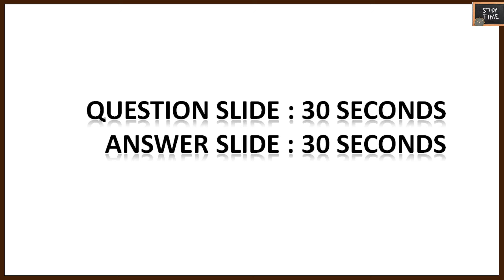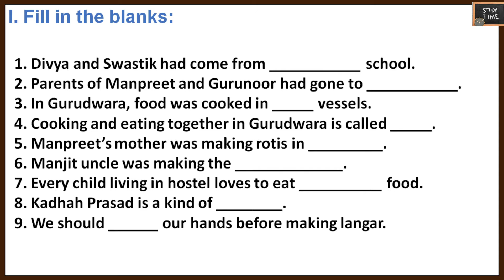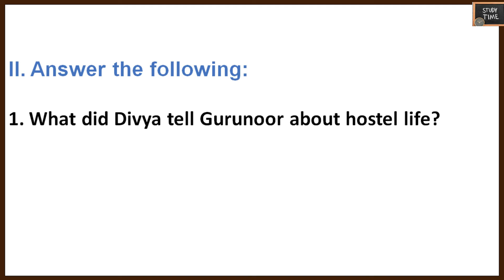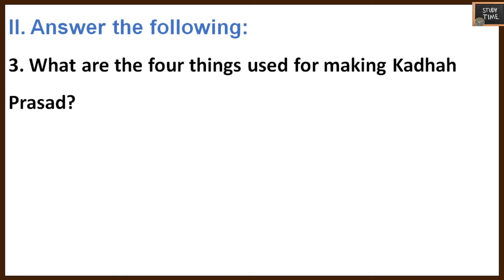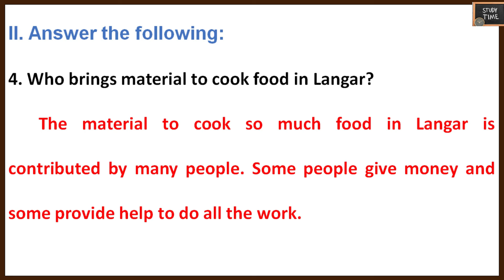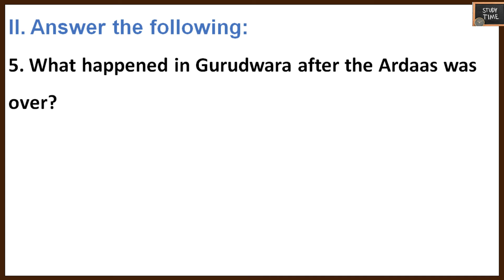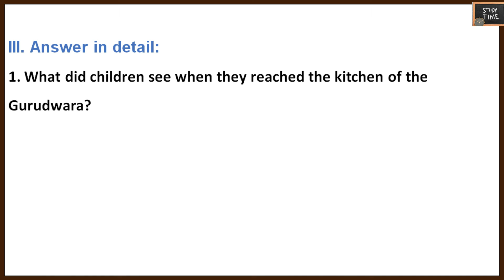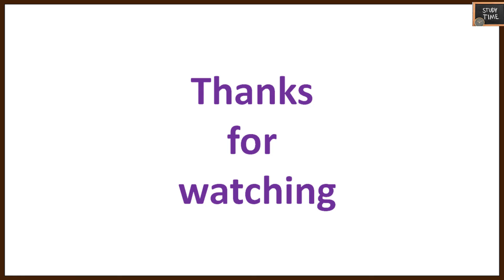Studytime Class 4|EVS/Chapter 21/Food and Fun/Worksheet with solutions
Class 4 EVS chapter 21 Food and fun worksheet with solutions

class 4 EVS class 4 EVS Chapter 21 food and fun worksheet

class 4 food and fun